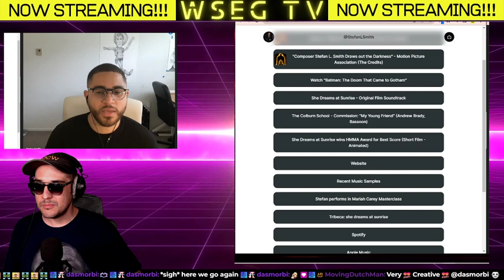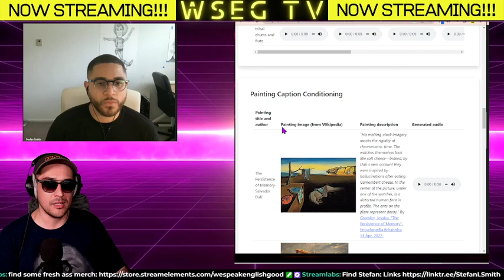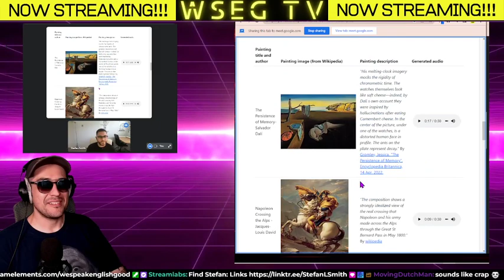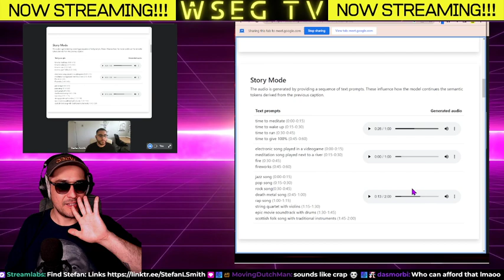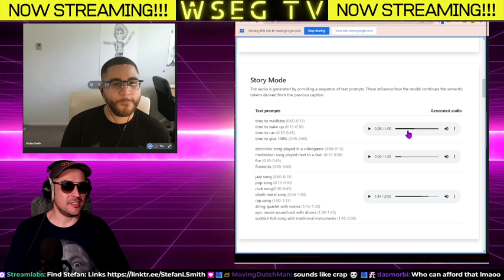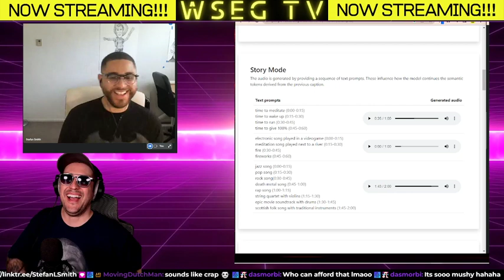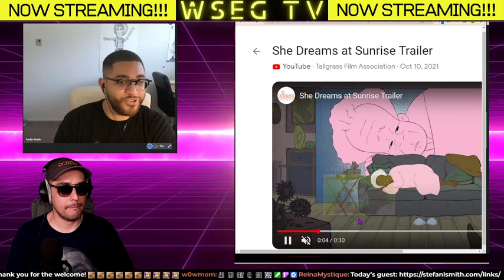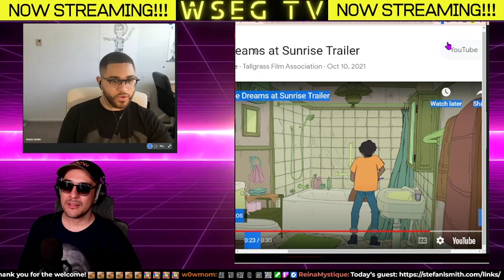WSEG TV - Stefan L Smith (Composer/Violist)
On this episode of WSEG, we talk to Composer and Violist, Stefan L. Smith. Stefan has played in orchestras lead by Hans Zimmerman, Danny Elfman and has worked on such movie score as Avatar: The Way Of THe Water, The Lion King, and with Celine Dion. We talk about AI taking composers jobs and how he scored the latest Batman animated film by networking on Clubhouse, and the importance of networking.

Find the video version HERE:
youtu.be/AGlR6d-weSw